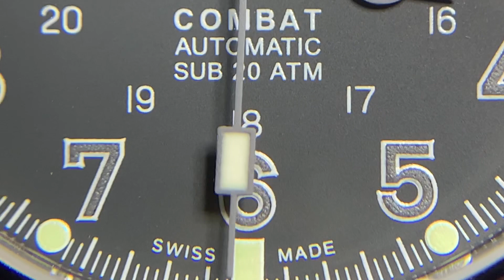Glycine Combat Sub Short Film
This is a preview of my channel Rock The Watch.